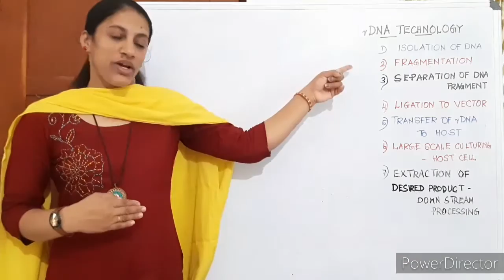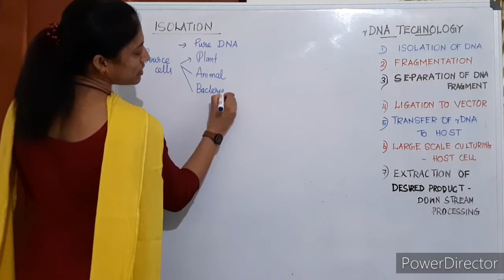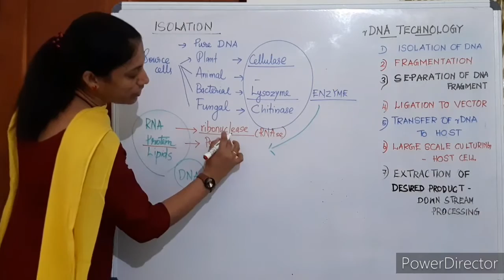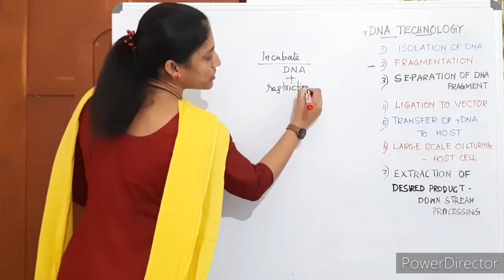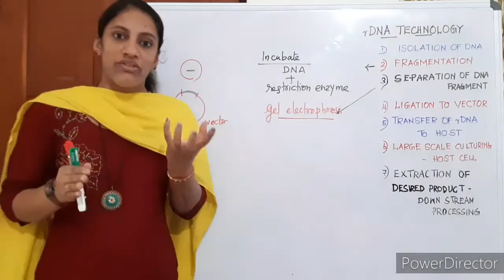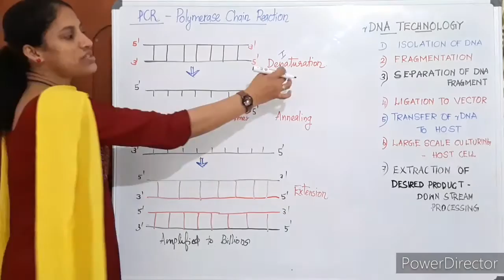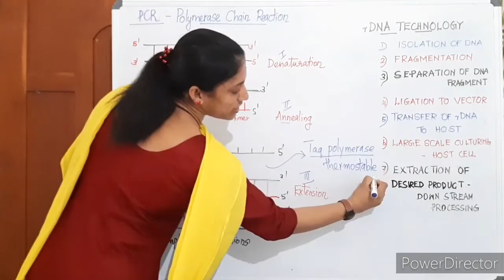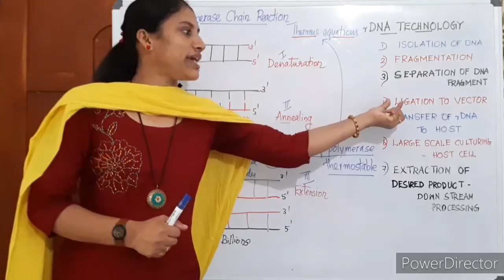PCR in rDNA technology.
rDNA technology.. procedure.